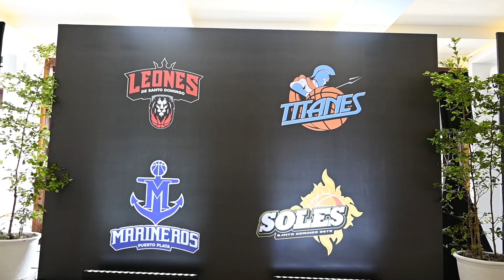Antonio Mir: "El público es lo primordial en esta liga"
El aumento de la presencia de fanáticos en las canchas y del seguimiento a través de plataformas digitales ha sido notable en las últimas temporadas de la Liga Nacional de Baloncesto @lnbrdoficial .

La campaña pasada un total de 200 mil personas asistieron a los partidos, superando el promedio de 175 mil aficionados que se dieron cita entre 2015 y 2021. Se recuerda que en 2020 no hubo torneo debido a la pandemia del coronavirus.

@antoniomirz pesidente de la LNB, resaltó la labor que han realizado para captar más la atención de los dominicanos.

“Se ha trabajado para el fanático. Entendimos el concepto de que el público es lo primordial en esta liga y por eso hemos hecho los estudios para brindarles lo que ellos quieren”, expresó Mir al responder sobre el respaldo que le han brindado a la liga desde las graderías de los diferentes escenarios donde han accionado las ocho franquicias.

Mir señaló que uno de los principales factores que ha incidido en atraer público ha sido el trabajo que se ha realizado a través de las redes sociales, lo que ha provocado que los más jóvenes se interesen por el torneo.

“La gente se ha ido identificando cada vez más con la LNB”, adujo.

La nueva apuesta de la LNB para seguir creciendo, es la de aumentar el total de partidos a 106 para la venidera temporada que inicia el martes. El incremento es de 22 partidos con relación al año pasado.

Mir indicó que la misión es hacer una liga más sólida y extensa.

“En un futuro inmediato queremos consolidar una liga de cinco meses con el fin de que nuestros jugadores no tengan que pasar tanto tiempo fuera del país y alejados de su familia”, explicó el principal directivo de la LNB.